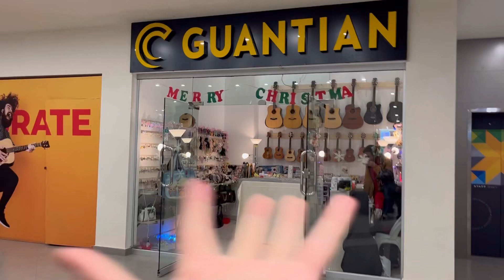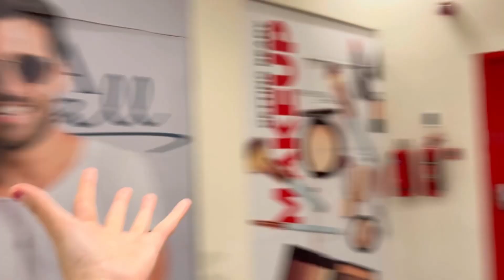Explore pak-china shopping mall with me 💁| new mini Centaurus mall in Islamabad 🇵🇰🇨🇳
Hello everyone
Hope you all are doing great another day another Blog this vlog is all about my my daily routine. Today we visited new shopping mall and had so much fun. This vlog is all about travelling and shopping 🛍️